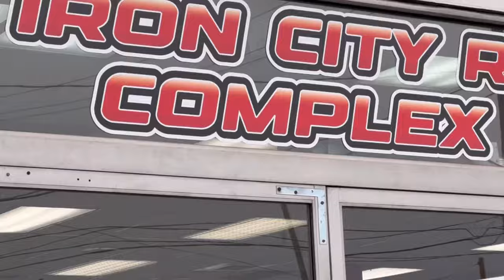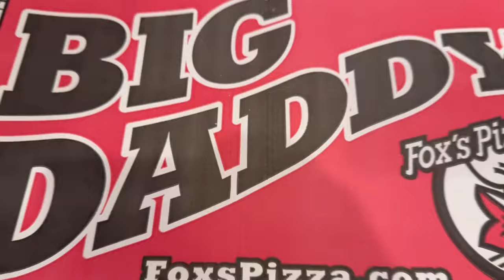RC Racing and Tour of All New Indoor Race Track